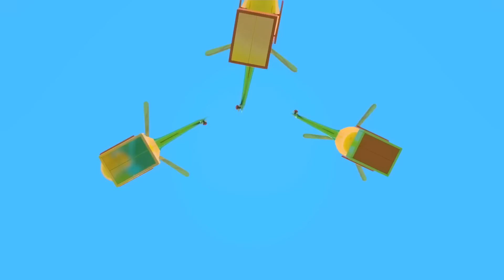40 MIN de comptines pour bébé avec Léo le camion 🎵 Dessins animés en français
Regardez nos dessins animés en français et écoutez les comptines pour bébé avec Léo le camion curieux et ses amis ! Venez apprendre tout en vous amusant ! Dans cette compilation, vous découvrirez des animaux, les mystères de la vie marine, le nom des planètes et bien plus encore.

00:00 Chanson de la mer.
03:29 Chanson des fruits.
05:50 Chanson des biscuits.
07:42 La valise pour les voyages.
11:25 Chanson des grenouilles.
14:18 Les animaux dans le train.
18:10 Léo le camion curieux et les animaux.
20:47 Les bus multicolores abordent les animaux.
23:50 Comptine pour les petits sur les planètes.
27:09 Comptine de l’excavateur.
29:57 Léo le camion et une araignée.
32:27 Comment faire une soupe?
35:19 Léo le camion et le train.

🎲 Téléchargez les jeux et les chansons avec Léo le camion  ➡

🌐 Léo le camion curieux et nos autres dessins animés et vidéos pour enfants sur Facebook